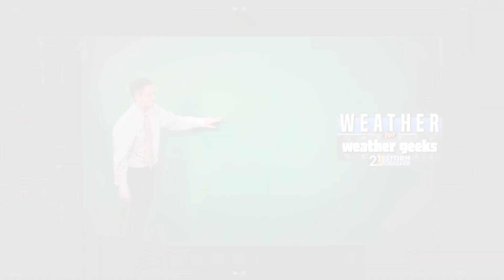Ready For...November?? "Weather For Weather Geeks" 9/21/22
00:00 Intro/Today's "Bust"
02:32 Tonight's Storm Potential
04:20 Fiona Update
05:50 Here Comes Autumn!